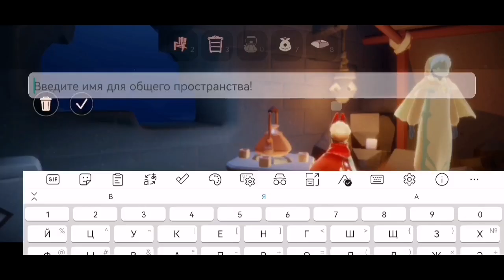⚠️[Beta Spoiler] КВЕСТ 4, СЕЗОН ПАМЯТИ/ Sky: children of the light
Sky: children of the light Beta

ВНИМАНИЕ!!!
Информация показанная в видео взята с бета-тестового сервера и в будущем могут быть изменения

Подробное прохождение четвертого квеста сезона Воспоминаний

Тут вы тоже сможете найти много интересного по тематике Sky: children of the light